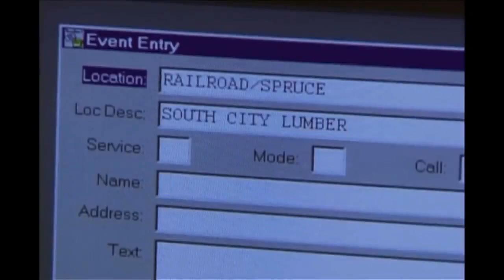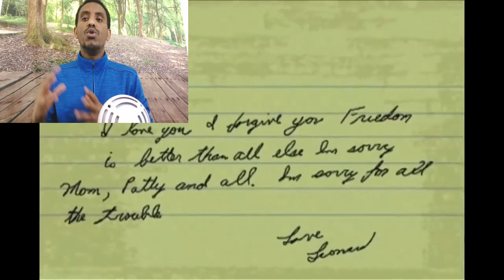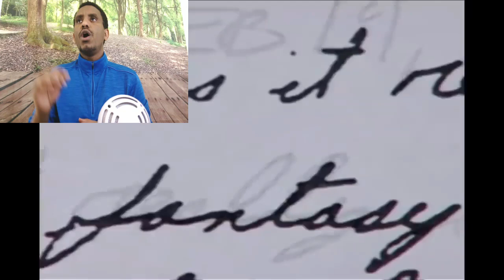wuxuuu laayey in ka badan 25 qof fal dembiyeedkii ugu cuslaaa ee maraykanka ka dhaca part 1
fal dembiyeedkii ugu cuslaaa ee maraykanka ka dhaca